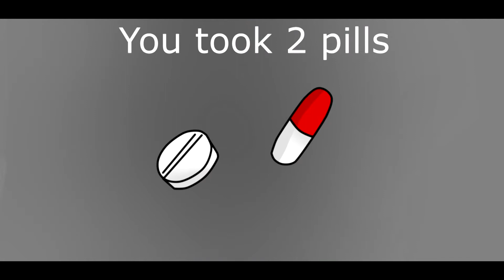PINK NIGHTMARES meme animation Fnaf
◄Добро пожаловать!)►
◄Welcome!)►

ENG
 ♥ Hello everyone! My name is Daffy!♥

╬═ッOften asked questions:ッ═╬
☻At the time of this video I am 16 years old :)☻
 •Where do you draw and animate?
☻I draw in PaintTool Sai, and animate in Anime Studio Pro 10☻
 •Where do you edit?
☻My name is Tanya☻
 RUS
♥ Всем приветик! Меня зовут Даффи!♥
   ♪♪Спасибо, что посмотрел моё видео)♪♪

╬═ッЧасто задаваемые вопросы:ッ═╬
 •Сколько тебе лет?
☻На момент этого видео мне 16 лет :)☻
 •Где рисуешь и анимируешь?
☻Рисую в PaintTool Sai, а анимирую в Anime Studio Pro 10☻
 •Где монтируешь?
☻Sony Vegas 12☻
 •Как тебя зовут в реальности?
☻Меня зовут Таня☻